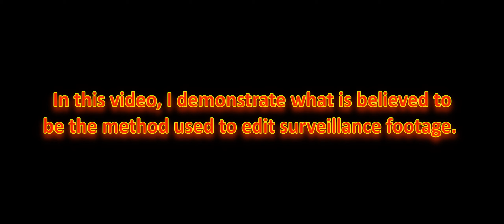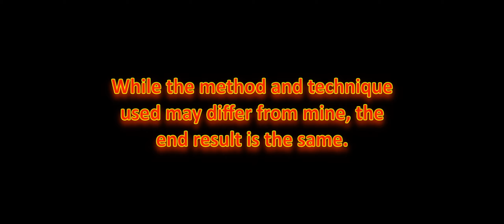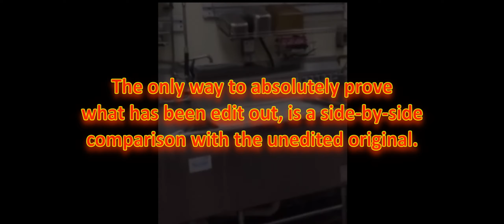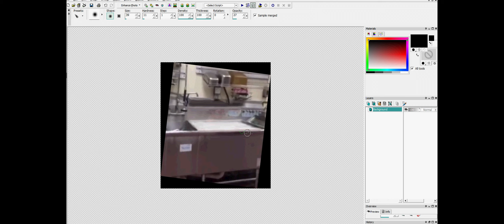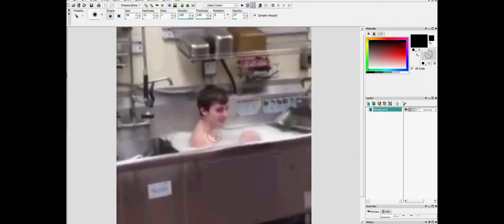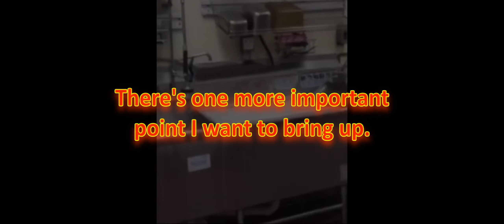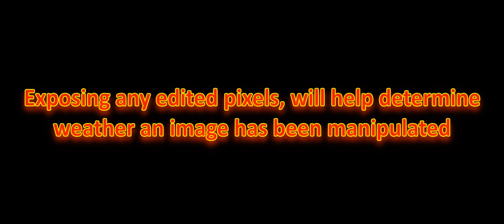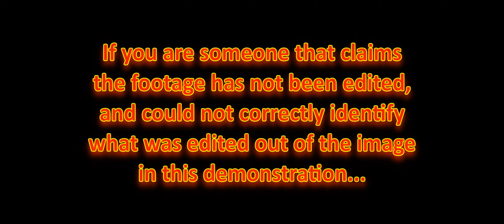Kenneka Jenkins - "How do you know it's edited?" Let Me Show You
Ever since I started making videos about edited footage in this case, I'v seen people asking "How do you know it's edited" Good question. Up till now, all the videos I have made only expose what's been edited. I've never shown how I know it's been edited. I feel it's important for people to back up their theory by demonstrating that what they're suggesting is even possible. So this is my attempt at backing up what I've been claiming for almost three years now. In future videos, I will be demonstrating other aspects that would be required to edit the footage. But for now...
This is a demonstration on editing the footage the way I suspect it was done. Now, before you say that would be too much work and take a long time. Not true at all. That edit took about 10-12 strokes of the paint cursor using my mouse, which is very cumbersome and not that accurate. The person doing the editing would be using an artist stylus. So it would be like using an actual pen. They are very accurate. So the editing could be done very vast. Also, it doesn't require editing every frame from the original video. These videos are only 15 fps. It will only require editing a fraction of those frames by the time they're done. I may do a video in the future explaining how that works. The point of this video is to help you understand what you're looking at when someone shows the editing in the surveillance footage. It seems that people say, "yeah, we know it's edited". But I don't think they truly understand what that means, or know what it really looks like. Hopefully this video will help. Thanks!